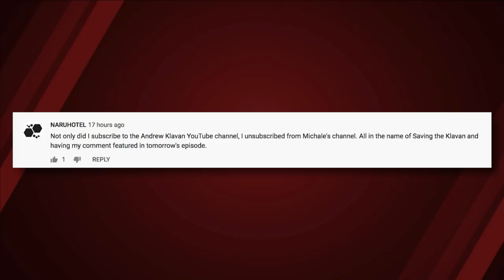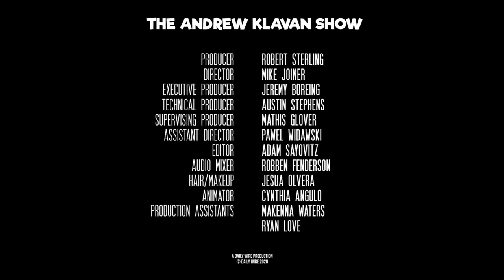How The Media Burned Down Your City | The Andrew Klavan Show Ep. 906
The Media is now openly saying that looting and rioting is not a problem in America, and that’s how they’re encouraging the looting and rioting to continue. Andrew Klavan examines what tactics the media are using to prolong the unrest in America, as well as all the narratives that have cropped up following the death of George Floyd. He also skewers Bill de Blasio and Andrew Cuomo for turning New York City into a virtual warzone, and not doing anything to fix the problem. Plus the Peaceful Mailbag, setting your world on fire with wisdom.

0:00 – Intro
2:22 – Top Comment
3:05 – The Big Idea: Stand By The Police
6:59 – The Riots are covered by the media like the Tara Reade allegations
9:32 – The Left’s narrative on race in America is false
12:35 – CNN’s Chris Cuomo says rioting is fine
14:45 – Heather Mac Donald writes that systemic police racism is a myth
20:14 – Bill de Blasio and Andrew Cuomo fail New York City by refusing to protect their citizens and property during riots
22:30 – Nikole Hannah-Jones says rioting and looting is not violence
24:45 – Ted Cruz blasts Democrats for standing down against the riots but arresting people for violating Covid social distancing guidelines
28:02 – Media goes berserk at Trump taking a photo with a bible outside of a church
32:02 - Mailbag